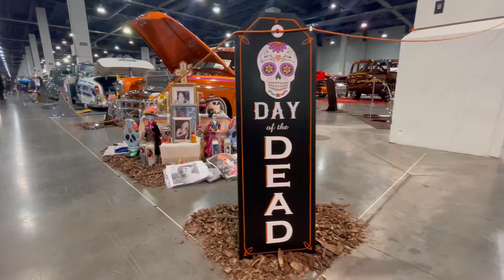Day of the Dead Lowrider Ofrenda! Dia de los Muertos show car. Pachucos Car Club. Lowrider Blvd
Amazing Lowrider bomb tribute to Day of the Dead from Pachucos Car Club at the Las Vegas Lowrider Super Show 2022